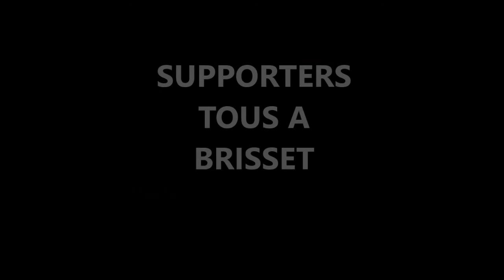ANNONCE CEP HENNEBONT BC 18 MARS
Un match hyper important , le CEP pourrait valider une montée en Nationale 3 en gagnant cette rencontre , nos amis Hennebontais ne se laisseront pas faire . Ambiance garantie , Brisset va frémir de peur ou de plaisir vous aimez le basket , supporters du BCH ,bienvenue en terre Lorientaise pour un derby sur le terrain et en gradin . supporters cépistes soyez présents et actifs ;le cep go go go